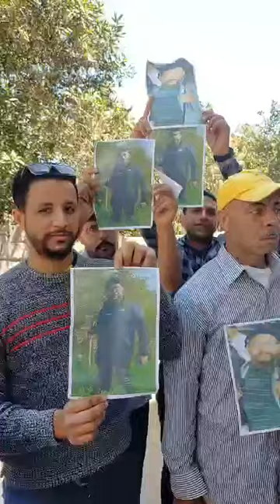استغل إعــاقتـهم ضـحايا مستريح كفر الشيخ يروون كواليس الاستـيلاء على 5 مليون جنيه جاي من إسكندرية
استغل إعــاقتـهم  ضـحايا مستريح كفر الشيخ يروون كواليس الاستـيلاء على 5 مليون جنيه جاي من إسكندرية ينـصـب عليهم
ما عليك سوى الانتساب إلى هذه القناة للاستفادة من المزايا: